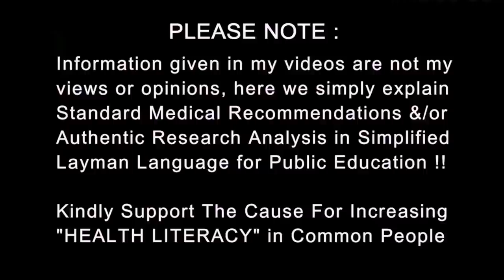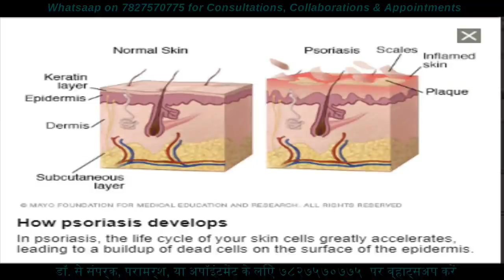How to Live with a Permanent Skin Disorder | Psoriasis | छाल रोग के साथ कैसे जीएं | Dr.Education